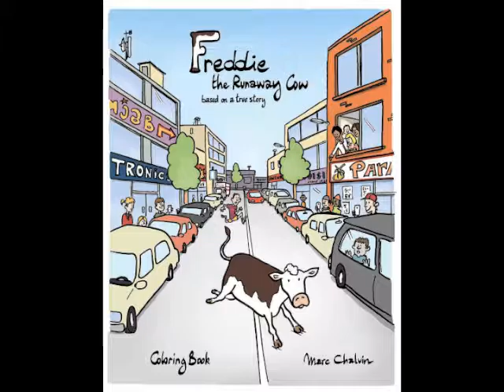Freddie2 1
FREDDIE the cow was taken to a Queens slaughter house but he was destined to have a better life with Mike Stura at Skylands Animal Sanctuary and Rescue. A coloring book has been made of FREDDIE'S story - FREDDIE the Runaway Cow coloring book.